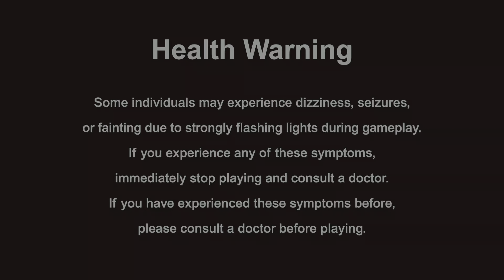Ghost Of Tsushima Slow Motion Kills